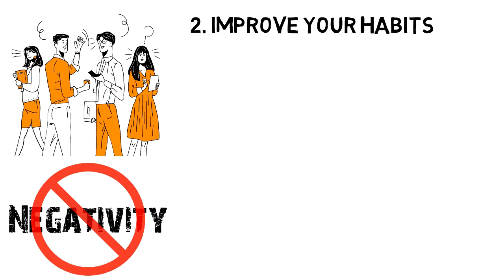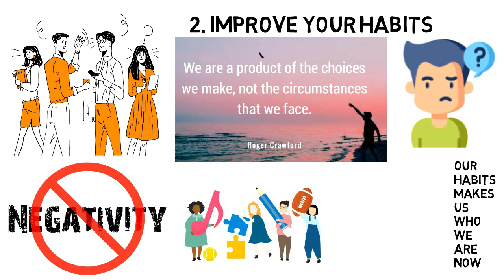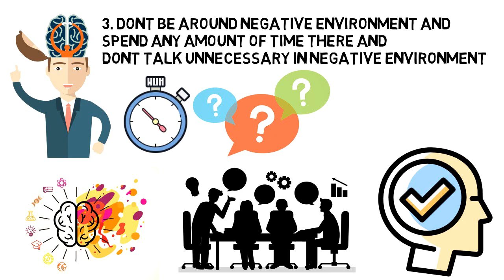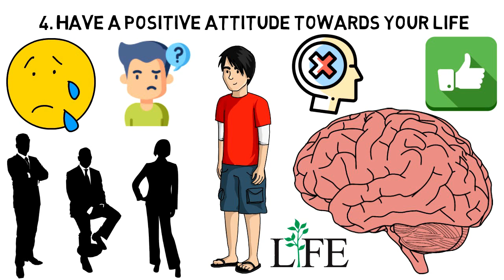How to Stay Positive Always | Steps to Stay Positive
To perform day to day activities in our life we need to stay positive. Being positive always is sometimes really hard, so here are few steps you can apply in your life to stay positive always.